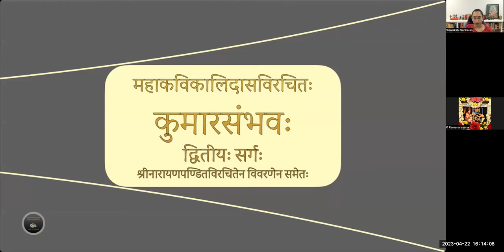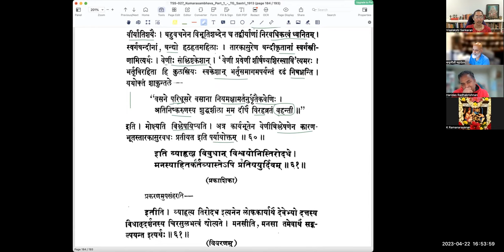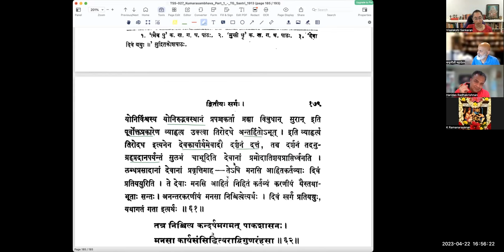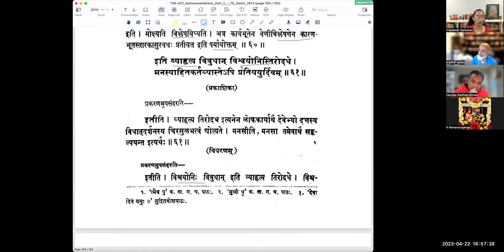कुमारसम्भवे द्वितीयसर्गे - वर्गः २३ (सव्याख्यानम्)(English)